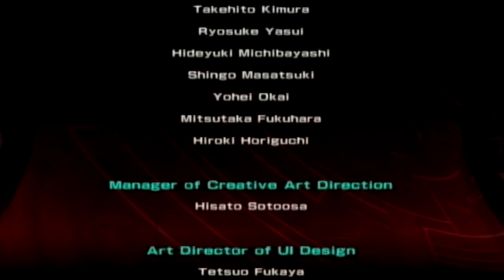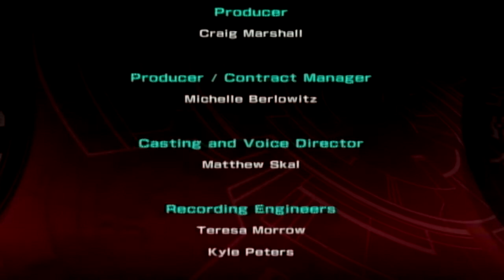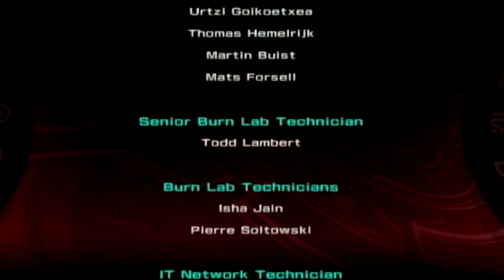Bakugan: Battle Brawlers (Wii) Episode 28: Finale - Nightmare Dragon Gaming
It's over... for now.